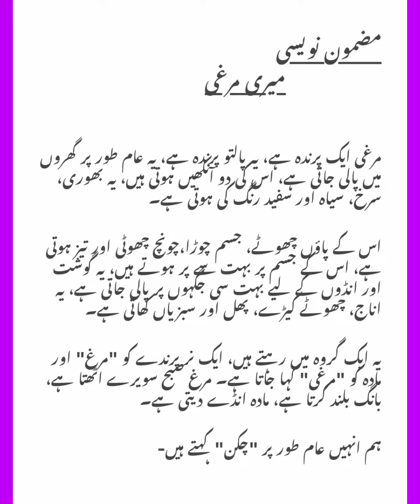مضمون :::::::: میری مرغی